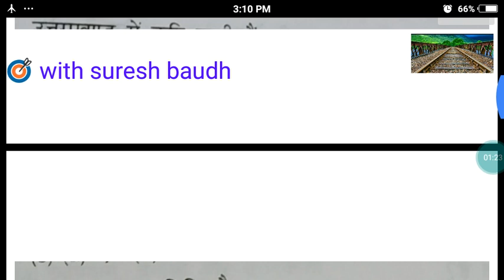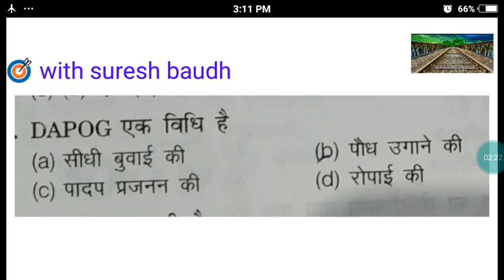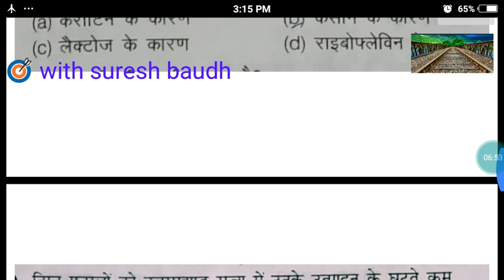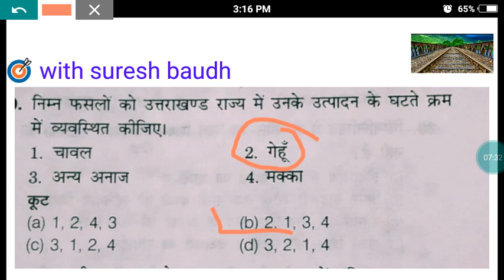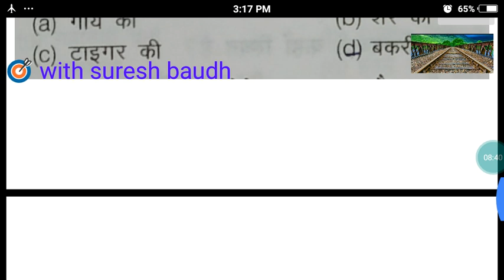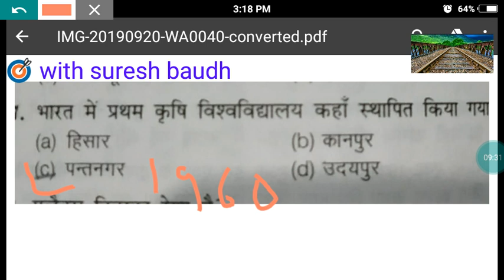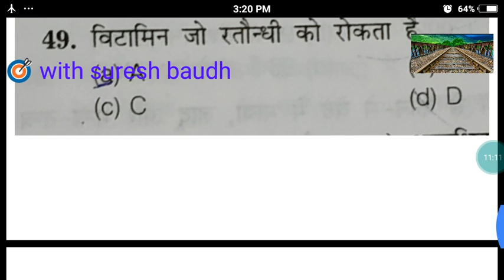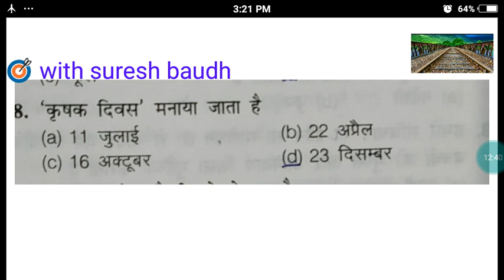AAO Uttrakhand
AAO Uttrakhand exam question answer set-1